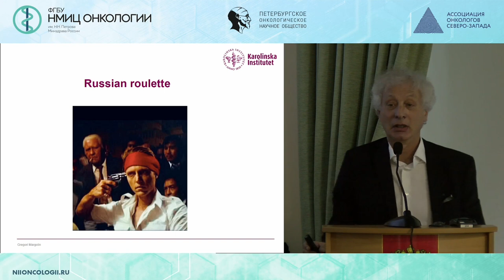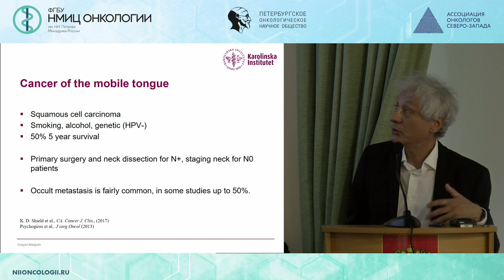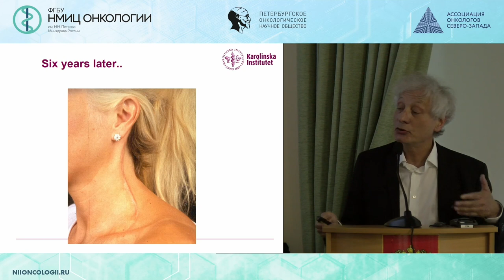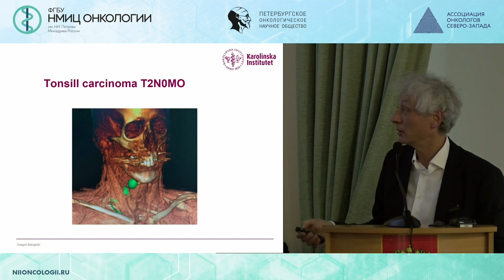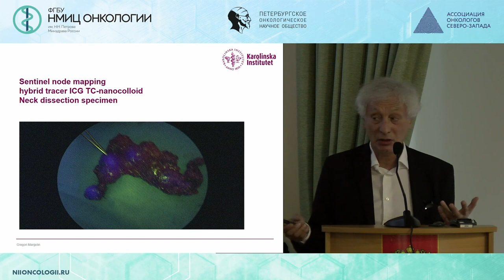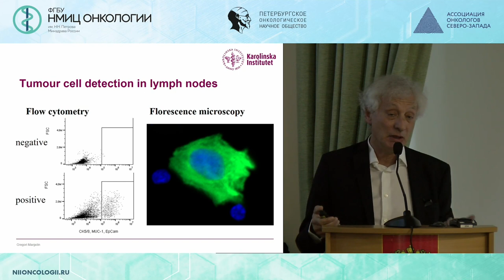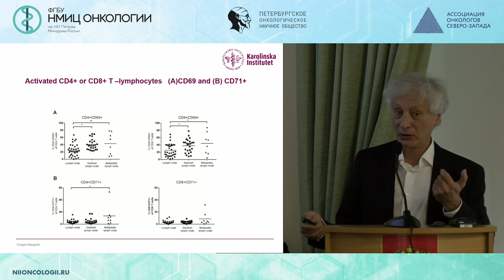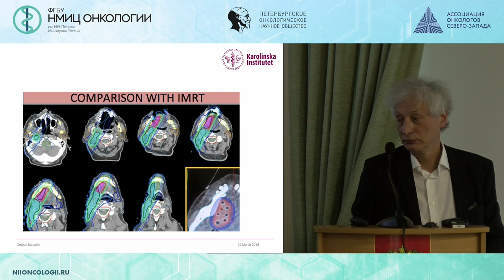Персонифицированная шейная лимфодиссекция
Gregori Margolin